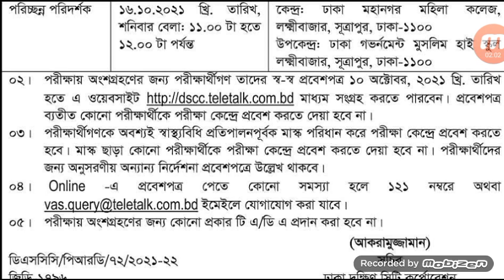ঢাকা দক্ষিণ সিটি কর্পোরেশন (dscc) এর নিয়োগ পরীক্ষার সময়সূচী ও প্রবেশপত্র | Dhaka Dokkhin City Exam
Dhaka Dokkhin City Corporation (dsscc) er Niog Porikkhar Somoyshuchi o Probeshpotro Prokash | Exam Notice | পরীক্ষার সময়সূচি  | Job Exam Notice | চাকরির পরীক্ষার সময়সূচি প্রকাশ | Job Circular | নিয়োগ বিজ্ঞপ্তি | সরকারি চাকরি | Sorkari Chakri | সরকারি চাকরির নিয়োগ বিজ্ঞপ্তি | Sorkari Chakrir Niyog Biggopti | সরকারি চাকরির নিয়োগ বিজ্ঞপ্তি ২০২১ | Sorkari Chakrir Niyog Biggopti 2021 | চাকরির নিয়োগ বিজ্ঞপ্তি | Chakrir Niyog Biggopti | চাকরির নিয়োগ বিজ্ঞপ্তি ২০২১ |

ঢাকা দক্ষিণ সিটি কর্পোরেশন (dscc) এর নিয়োগ পরীক্ষার সময়সূচী ও প্রবেশপত্র - ১৬/১১

পরীক্ষার তারিখঃ ১৬ অক্টোবর ২০২১

 🔴 পরীক্ষার নোটিশ 🔴
👉 প্রতিষ্ঠানঃ ঢাকা দক্ষিণ সিটি কর্পোরেশন (dscc)
👉 পদের নামঃ পরিছন্ন পরিদর্শক
👉 পরীক্ষার সময়ঃ  সকাল ১১.০০ - ১২.০০ টা